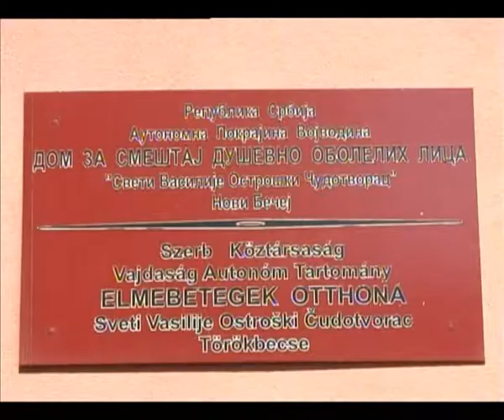Nacionalna služba za zapošljavanje -- Novi Bečej